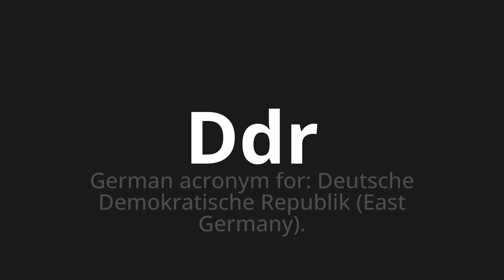How to pronounce Ddr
Master the Pronunciation of 'Ddr which means GDR' - which means : German Acronym for: German Democratic Republic (East Germany). 📝 with @PronunciationGerman 🎓🗣️ - [Your Guide to German]

Learn to pronounce 'Ddr' perfectly in German with our easy and engaging tutorial by @PronunciationGerman! 📖📽️ In this comprehensive video, we provide you with native speaker examples 🗣️👂 and phonetic breakdowns 🎵 to ensure you get the pronunciation just right.

How to say GDR in German